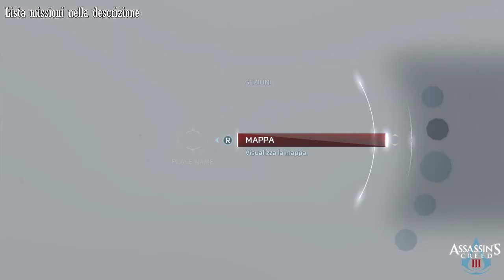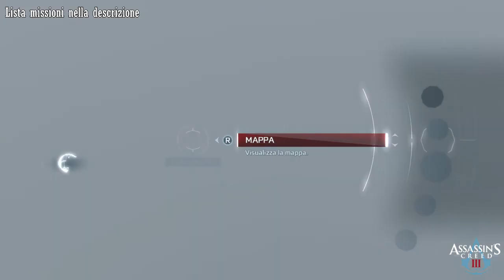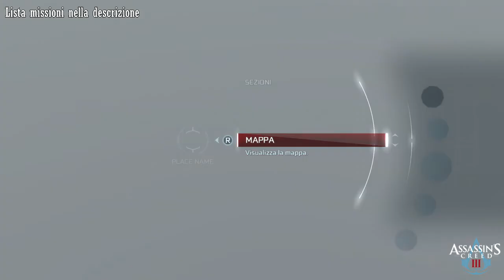Assassin's Creed III Extra: Tutte le missioni corriere - Gameplay PS4